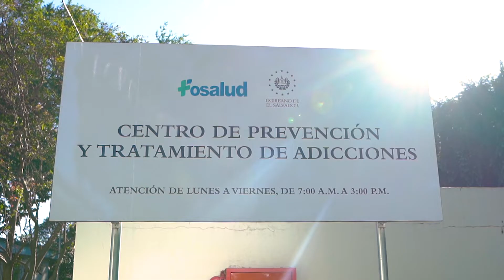Conoce nuestros Centros de Prevención y Tratamiento de Adicciones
En los Centros de Prevención y Tratamiento de Adicciones de Fosalud, el paciente recibe una atención integral brindada por médicos, psicólogos y trabajadores sociales. Inicialmente se evalúa el estado general de salud del paciente y se incorpora a sesiones de terapias grupales cognitivo-conductuales. Si lo requiere, la persona es tratada con medicamento especializado.

Oferta de servicios

Tratamiento:

Cesación al consumo de Tabaco
Cesación al consumo de Alcohol
Cesación al consumo de otras sustancias psicoactivas
Proceso de apoyo a familiares de consumidores de Sustancias Psicoactivas

Para conocer de nuestras atenciones, llama al 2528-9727 de lunes a viernes de 7:30 a.m. a 3:30 p.m.